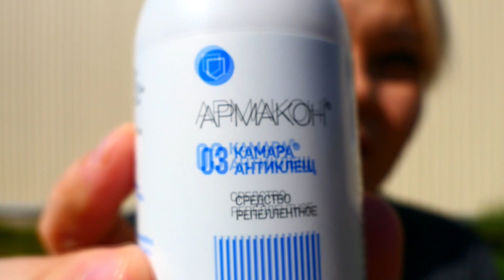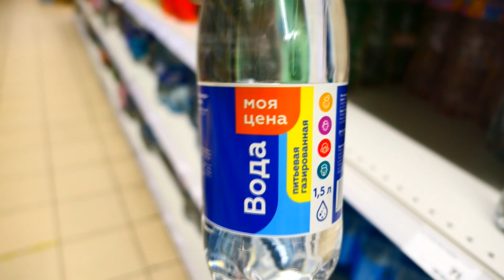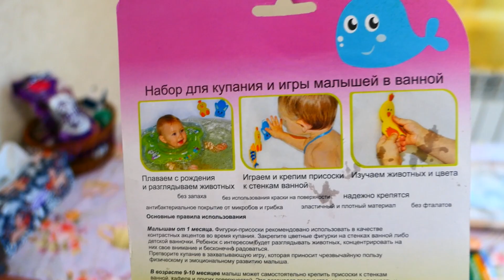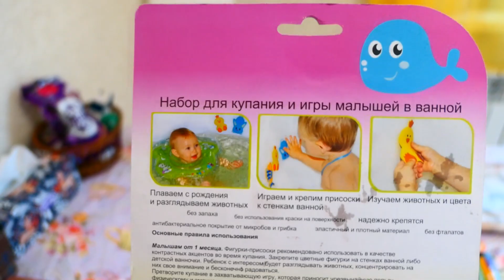Диме 10 месяцев!!!! Подруга прибежала на помощь!!!!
Всем привет!!! Сегодня мой сын стал еще взрослее на один месяц и теперь ему исполнилось 10 месяцев!!! Каждый раз и радуюсь и удивляюсь, что неужели это правда? И у меня уже такой большой ребенок? Сводила Диму на медосмотр, немного прогулялись и придя домой преступила за фотосессию, это было очень сложно!!!